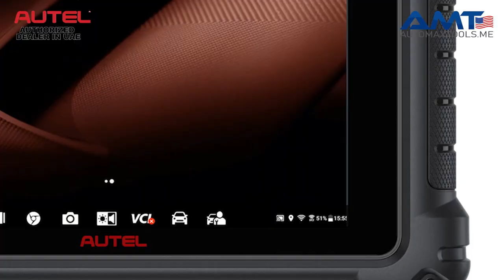AUTEL NEW RELEASE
Special ECU programming functions have been released on MS909, MS919, ULTRA, MS908S PRO, and ELITE.

The new release supports (Land Rover, Jaguar, Nissan, Infiniti, Renault, Great Wall PORSCHE, AUDI, SKODA, and VW).
No more worries about ECU programming, AUTEL will do it for you.

This update is free within your AUTEL subscription period. Please renew your subscription, or purchase one of the featured tools.

⚡Autel Authorized Exclusive Dealer⚡

For More Information 👇
📞 Toll-Free: 800-AUTOMAX